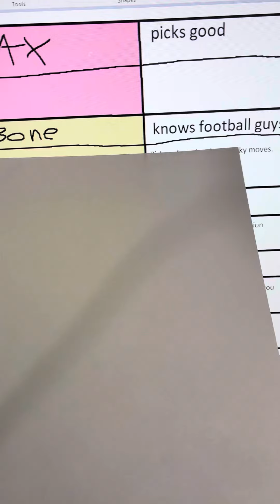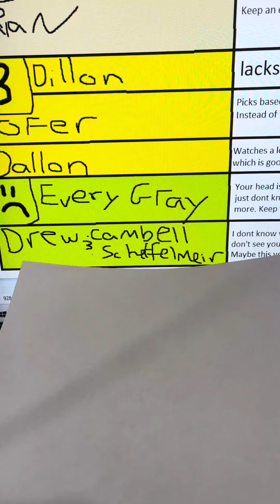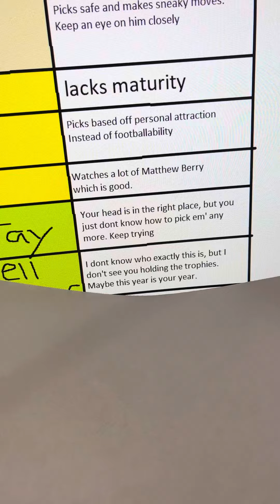2024 fantasy football tier list